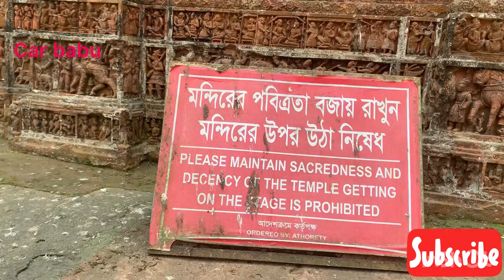দিনাজ পুর কার বাবু এখন দিনাজপুর ভ্রমণ ❤️❤️❤️❤️❤️❤️❤️❤️❤️❤️💯USED Car